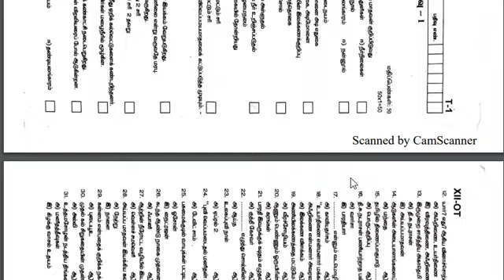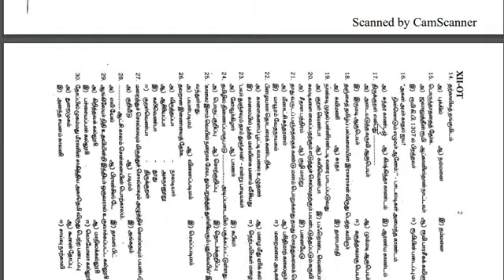12th Tamil One Marks model test